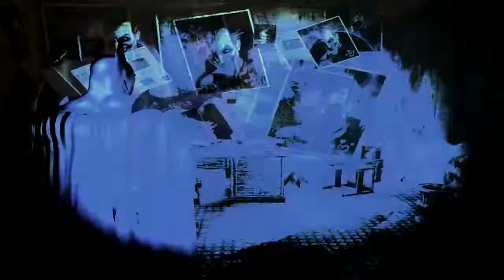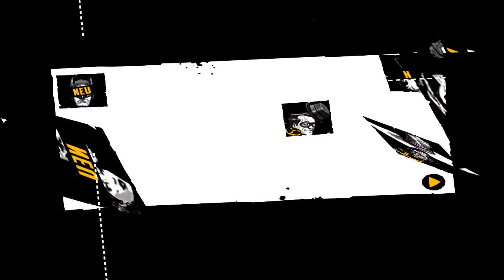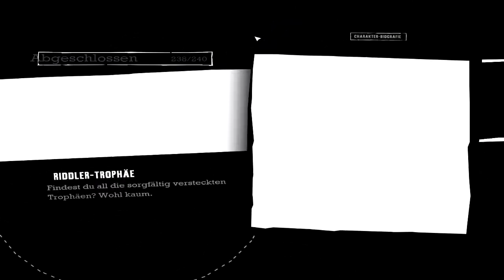Let's Play BATMAN - ARKHAM ASYLUM [HD] #27 - Wirklich jedes Rätzel!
Batman, der dunkle Ritter von Gotham City, wollte
eigentlich nur seinen Erzfeind den Joker zurück in Haft bringen,
aber einiges verlief nicht ganz nach Plan.

Nun Ist es an UNS die Verhältnisse in Arkham wieder zu richten.

Seid gespannt auf den ersten Teil der Arkham Reihe und auf das damit verbundene Abenteuer!

Viel Spaß!

Arkham Asylum gehört WB Entertainment
Die Rechte liegen sowohl dort als bei den Publishern ROCKSTEADY , EIDOS und DC.
LET'S PLAY BATMAN ARKHAM ASYLUM
KOMMENTIERTES GAMEPLAY VON PC ARCHANGEL